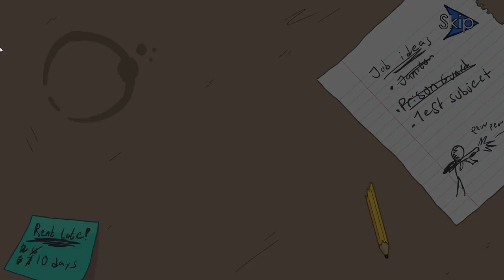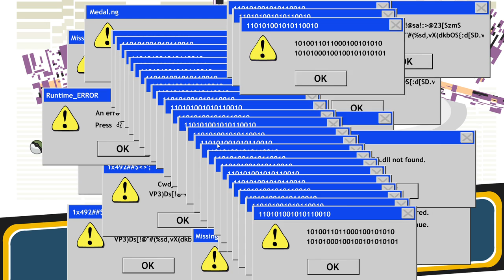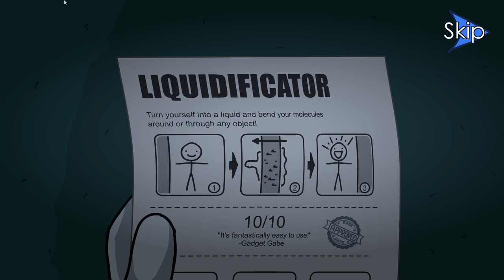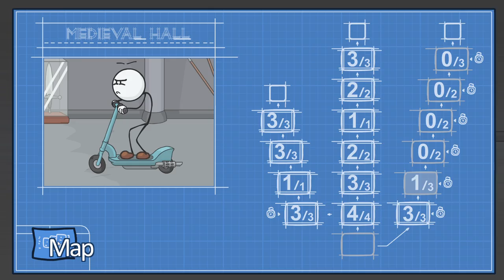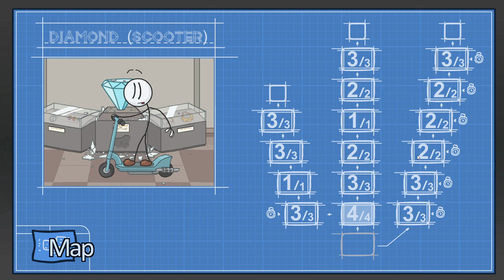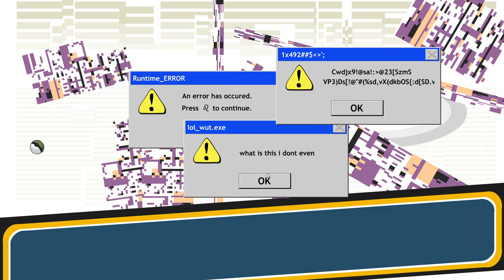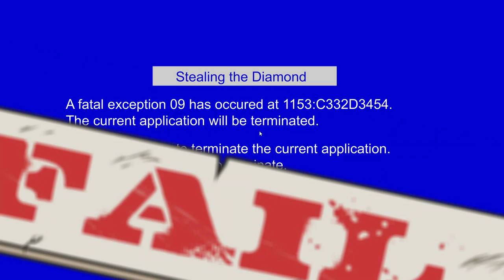Henry Stickmin Stealing the Diamond full walkthrough (The Henry Stickmin Collection)